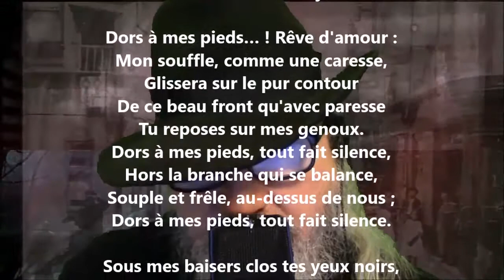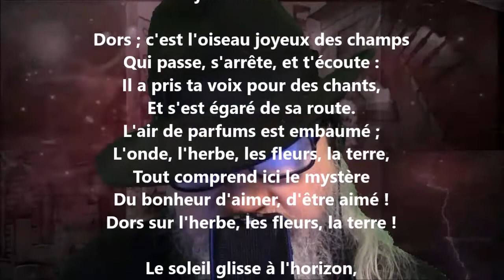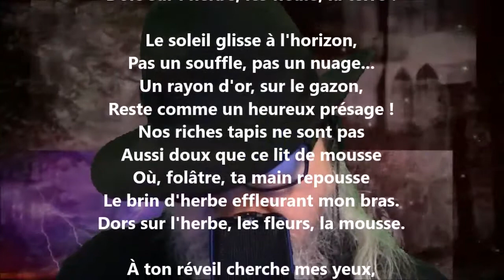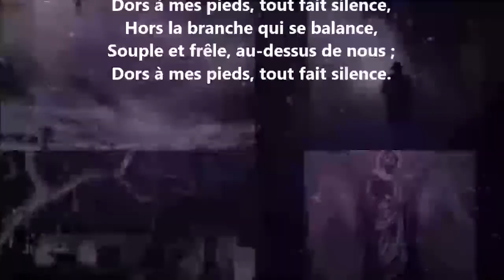Dors à mes pieds - Mélanie Waldor lu par Yvon Jean